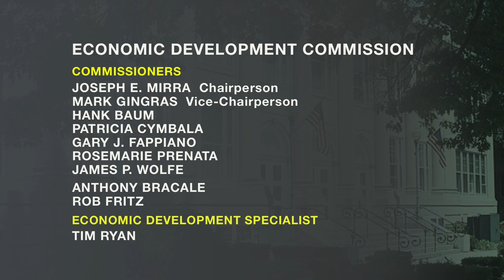Economic Development Commission - Retention & Incentive Committee - November 24, 2020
Special Meeting of the Wallingford Economic Development Commission Retention and Incentive Committee held on Tuesday, November 24, 2020. Agenda